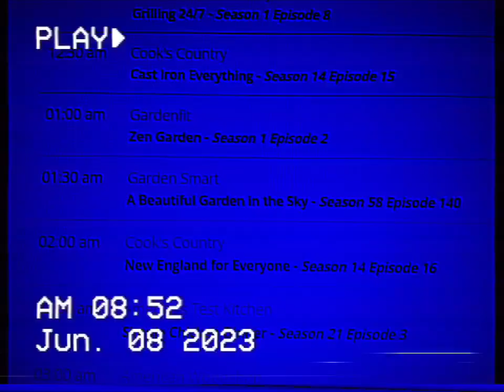CREATE TV IN ANKENY IOWA